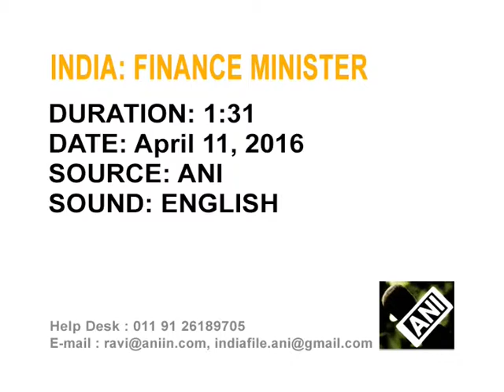Indian Finance Minister urges states to stick to financial discipline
India's Finance Minister Arun Jaitley urges provincial governments to stick to financial discipline and "learn to live and spend within the means" to maintain fiscal deficit of the country.